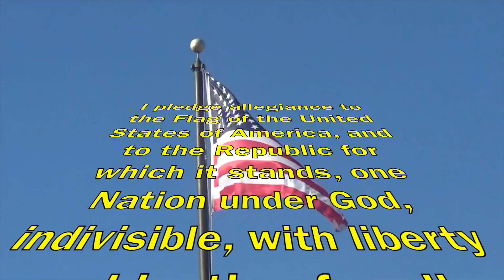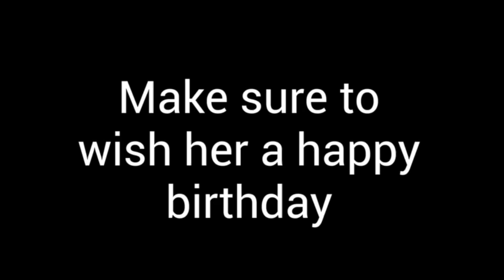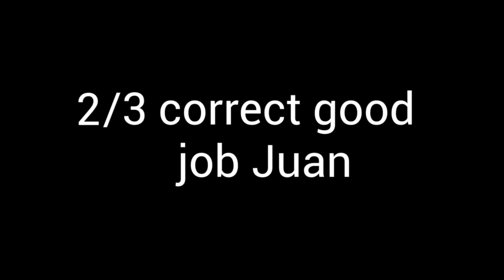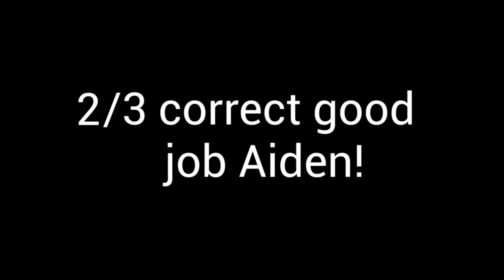TNT EP#100 2:9:2023